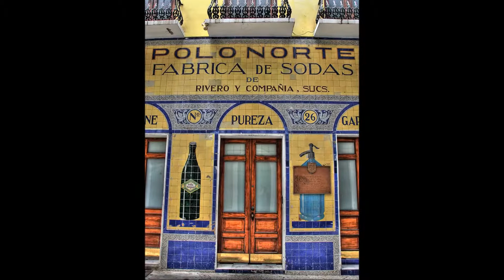OLD SAN JUAN - PUERTO RICO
I artfully downloaded the images from the net and hope who ever owns them doesn't mind:) The purpose is only to share the beauty and colors of old San Juan.